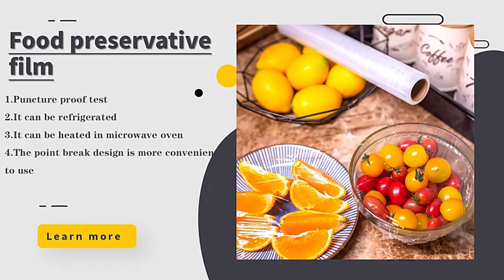PVC PE CLING FILM/STRENGTH FILM manufacturer